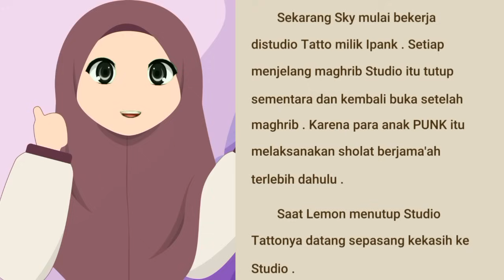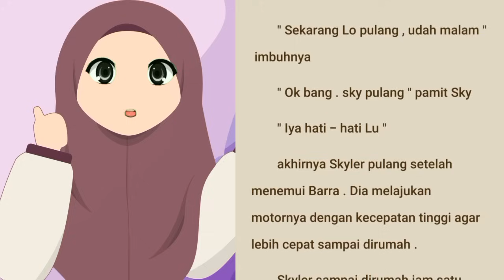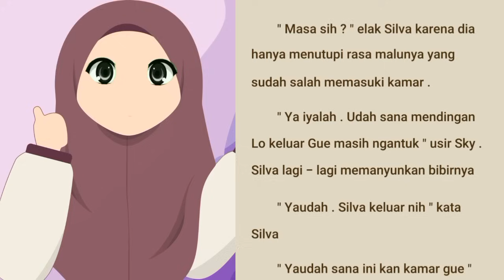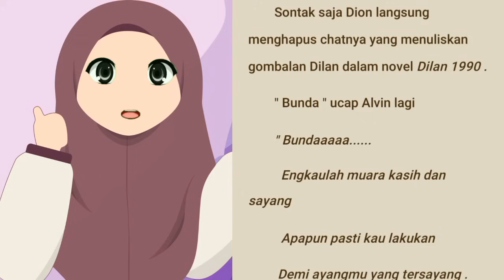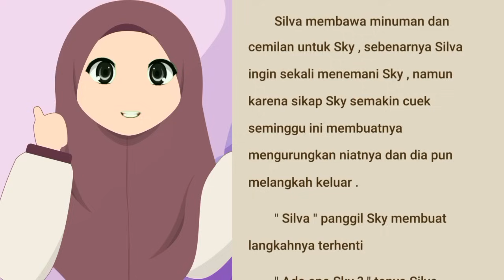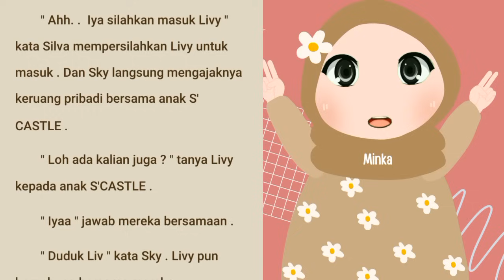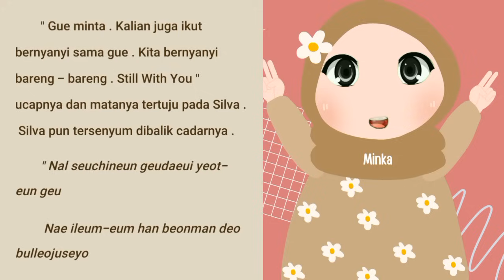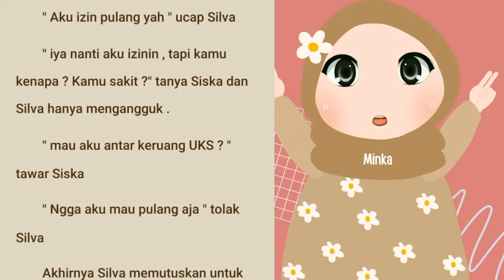BAB 29 - 30 (Still With You - Harapan Semu) DIPAKSA MENIKAHI GENGSTER | Novel Romantis Terbaru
Buat kalian yang baru Join di Kata Cerita, kalian bisa mulai dari Bab 1 IJAB KABUL cerita novel DIPAKSA MENIKAHI GENGSTER (ana uhibbuka fillah) yang ada di Playlist. Bisa juga kalian klik tautan dibawah ini :

💝DAFTAR NOVEL KAMI YANG TELAH SELESAI💝

💝DAFTAR NIVEL KAMI YANG SEDANG TAYANG💝